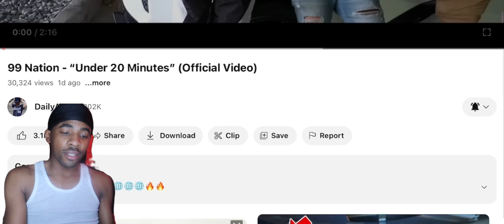99 Nation - “Under 20 Minutes” REACTION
👋🏾 About this channel : SayKobe  is an entertainment channel with all varieties of content created & Hosted by Me AKA SayKobe!

🎉 THANK YOU GUYS FOR YOUR ENDLESS SUPPORT!! LOVE YA HEARTS ❤️